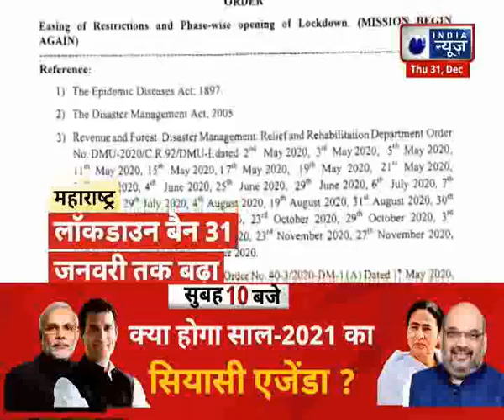Indian Army Search operation on Pakistan Border: आतंकियों की साजिश नाकाम करने वाला सर्च ऑपरेशन !